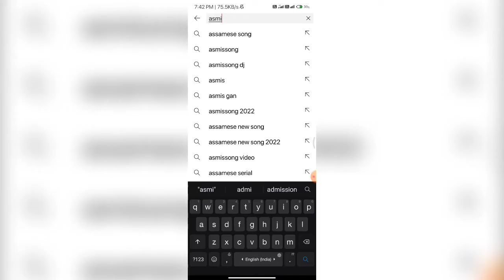Padarth Vigyan Chapter 4 Gun ( गुण विज्ञानिय) | Bams 1st Year lecture 2022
Hello Guys. here is a video for bams 1st year padarth vigyan video lectures.

Topic- Gun Vigyaniya Chapter 3

FULL PURCHASE-  399
👉For Buy Rachna sharir notes
👉Physiology notes ( modern)
👉Kriya sharir
👉Asthng hriyam notes-
👉Sanskrit
👉padarth vigyan
👉Charak notes
👉Molik siddhant notes-

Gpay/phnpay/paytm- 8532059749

Free Book of asthang , jaha se exject ques ate hai exam me.

👉👉Playlist of anatomy lectures--